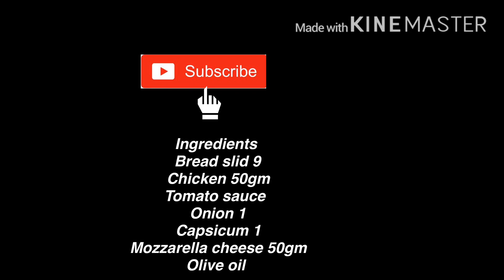നോമ്പ് മുറിക്കാൻ 5 minutes കൊണ്ട് BREAD MINI PIZZA 🍕 ആയാലോ👉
Evening snacks recipe By Shaz world  shaz
Instant mini bread pizza recipe Malayalam

Ingredients

Bread 9 slide

Onion 1

Cabbage 1

Mozzarella cheese 50gm

Tomato sauce

Olive oil